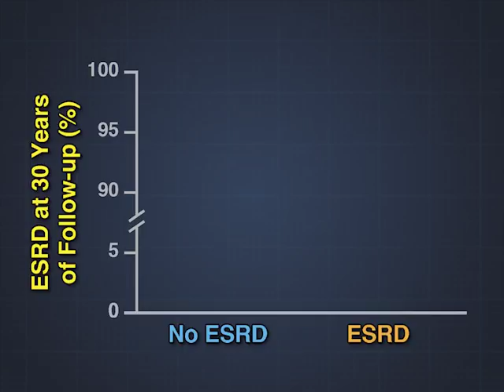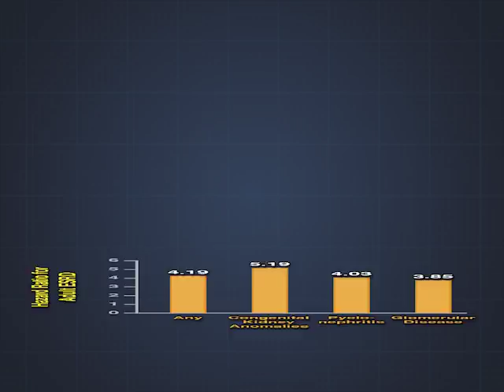Early Estimation of ESRD Risk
Chronic kidney disease and ESRD are increasing in prevalence worldwide, but the long-term outcomes of childhood kidney diseases remain largely unknown. Full study